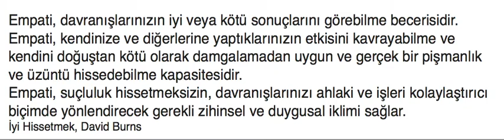Aklımızda Kalanlar - İyi Hissetmek / David Burns (Psikonet)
Psikoloji ilgi alanınızda ise çekinmeden alın okuyun. Netice de yazar uzman bir psikiyatrist ve meslektaşlarının yaptığı gibi yıllar içinde bizzat yaşayıp, deneyimlediği farkındalıklarını okurları ile paylaşmakta, onlara ışık tutmaya çalışmakta. Hayatınıza az çok ama mutlaka bir şeyler katacaktır. linkinde mükemmeliyetçilik ile ilgili kısa bir alıntı bulacaksınız. veya.javascript:ntrTemp; adreslerinde üç farklı kitap okurunun yorumlarını okumanız kitap hakkında biraz daha detay bilgi edinmenizi sağlayabilir.